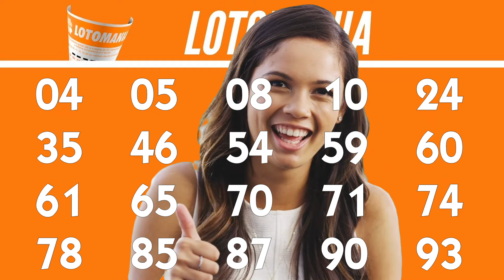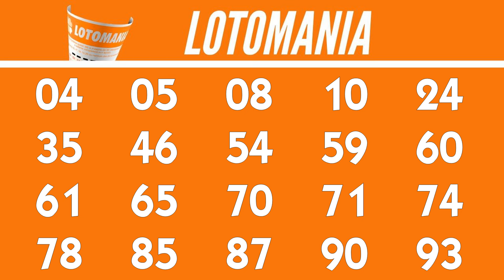🔥Lotomania 02/08, Resultado Lotomania, Lotomania de hoje,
Resultado da Lotomania 2655 de HOJE, Resultado Lotomania 2655 CONCURSO de hoje 02/08, Lotomania de Hoje,

20 acertos
0 aposta
R$ 0,00

19 acertos
3 apostas
R$ 81.912,03

18 acertos
89 apostas
R$ 1.725,67

17 acertos
747 apostas
R$ 205,60

16 acertos
4.116 apostas
R$ 37,31

15 acertos
15.683 apostas
R$ 9,79

0 acertos
0 aposta
R$ 0,00

Próximo sorteio
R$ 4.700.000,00